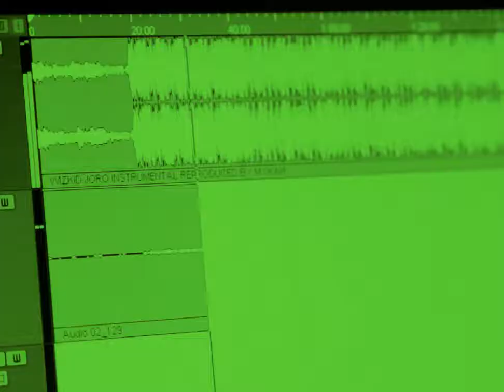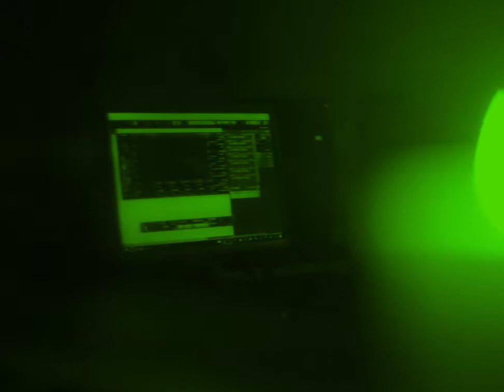Mickey Johnson - Follow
Mickey Johnson - Follow (Wizkid Cover)

PLEASE NOTE: Unauthorized upload of this video unto any YouTube channel is prohibited. (C) 2019. African boy Worldwide